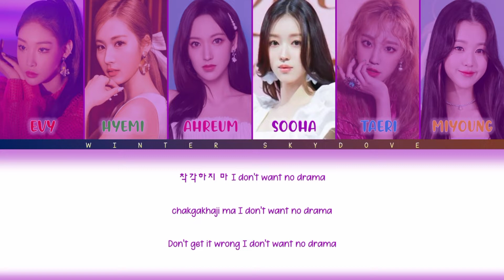How would my girl group “MY I” sing QUEEN by TWICE